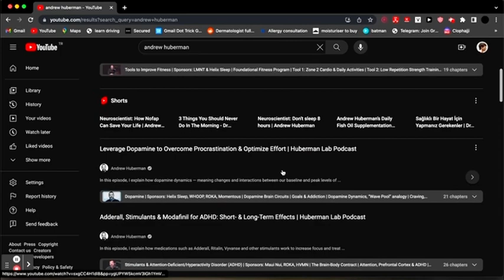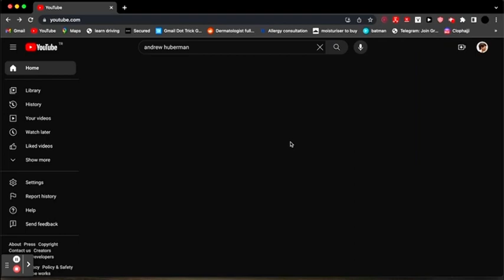Quit your YouTube addiction in just one minute (and 35 seconds.)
Links to all the extensions